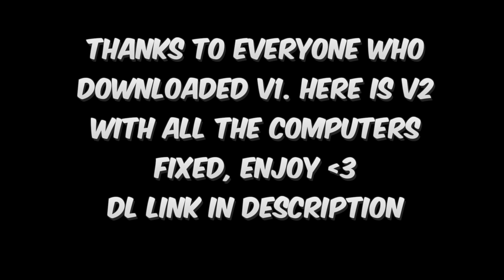Lex's Tekkit World Download V2! - Redpower, Computercraft & Tekkit Classic Creations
Thanks to the help of austinjames7 from the World of Gamers server, and by blind luck discovering the "lost" codes that rendered the last map's computer devices unusable... all the problems have now been fixed! I hope you guys can all enjoy the fully working map! The changes between this and the previous release are shown in the video.

The passwords for the computers are written on signs next to the actual computers that need passwords! The bank computer is "lexbank" and the cinema computer is "lextube".

Note: This is for the latest Tekkit Classic, it may work on Tekkit Lite but nothing can be guaranteed.